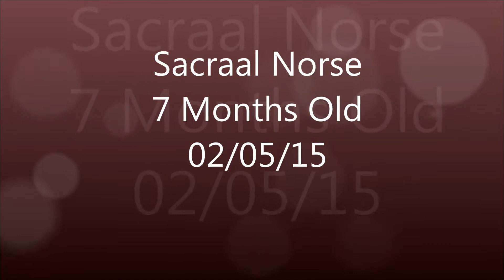Sacraal Norse 7 Months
Sacraal Hart Norse 7 Month Old Belgian Malinois